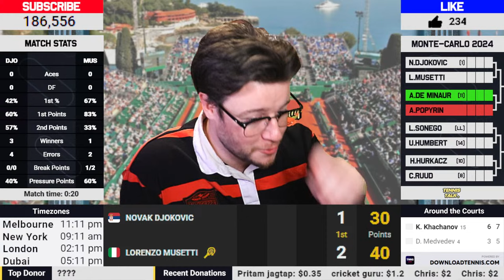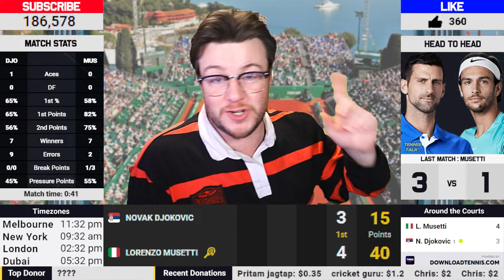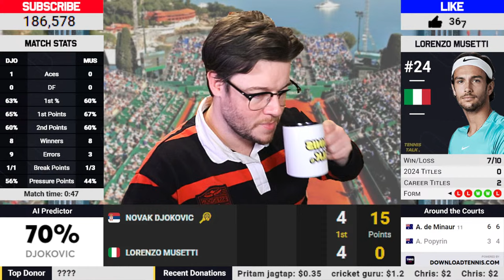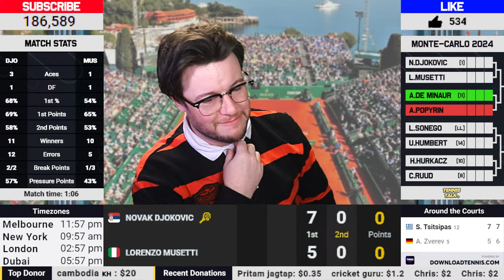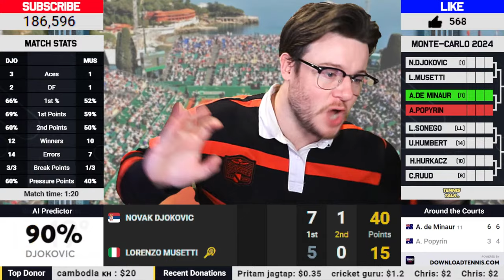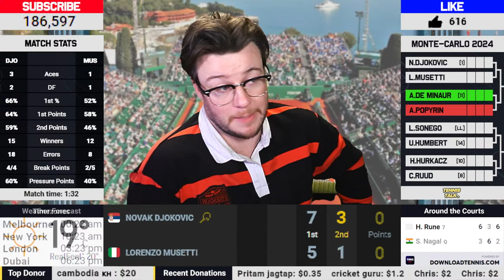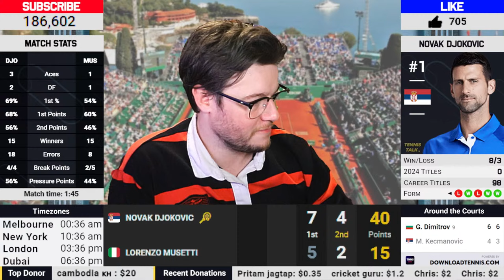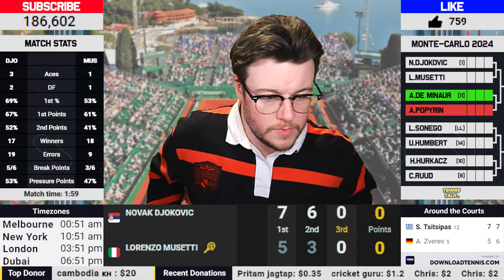DJOKOVIC vs MUSETTI • ATP Monte Carlo 2024 • LIVE Tennis Play-by-Play Stream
Novak Djokovic vs Lorenzo Musetti LIVE at the Monte-Carlo Masters 2024 on the ATP Tour. It will be a very interesting match up. Come join in the fun now with scoring and streaming commentary play by play to find out who will win.